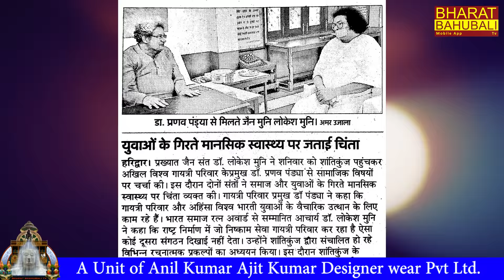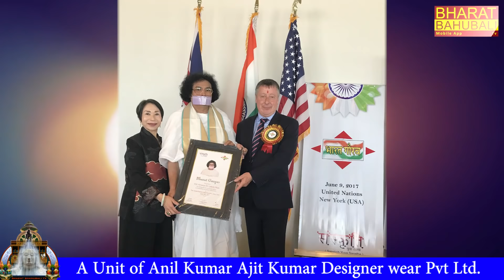Preeti Sogani | Pujya Dr.Acharya Lokesh Muni Ji | Full EP | Prerna.Kamal Jain | Bharat Bahubali Tv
'BHARATBAHUBALI LIVE TV, a 24x7 Hindi Devotional Channel in India, was launched on 24th June 2017.Since then the channel has maintained its devotional aspect .A television station is a type of broadcast station that broadcasts both audio and video to television receivers in a particular area. Check out devotional Channel India? Information 24/7 · devotional video · discover top devotional songs , BHARATBAHUBALI TV Channel based in KOLKATA is widely watched among Jain devotees who love it’s devotional programmes and live telecast of Jainism’s ancient doctrines preached by renowned

APRA_CS, BMI - Broadcast Music Inc.